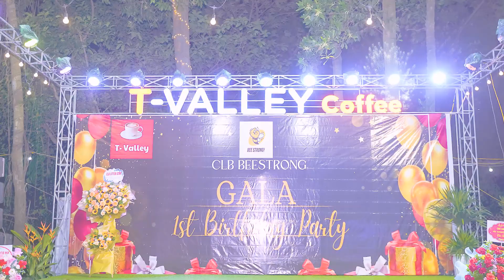Sinh Nhật CLB BeeStrong Hoàng Hiền - Happy Birth Day